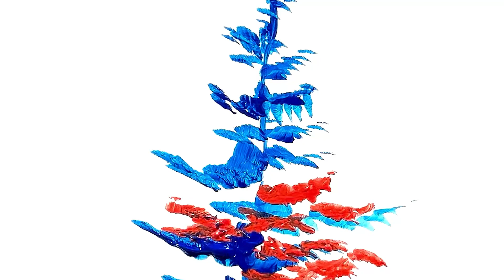How to paint a simple tree under 2 MIN#acrylicpaintingtechniques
Painting with brushes and incorporating fun text can be an exhilarating creative experience! Imagine wielding a brush loaded with vibrant colors, ready to bring your imagination to life on a canvas. It's like orchestrating a colorful journey where each stroke adds a new dimension to your artistic expression. Experimentation becomes your playground! You can mix and blend colors, layer them in playful combinations, and watch as your canvas transforms into a vivid tapestry of emotions and ideas. It's a joyful dance between the brush and your imagination, each stroke adding depth and character to your creation. Now, introducing text to your painting? That's like adding a sprinkle of magic! Words can punctuate your artwork, infusing it with humor, meaning, or a touch of whimsy. They can be playful, bold, or delicately woven into the visual narrative, elevating the artwork's charm and inviting viewers into a world of storytelling. Pairing fun text with your brushwork opens up endless possibilities.